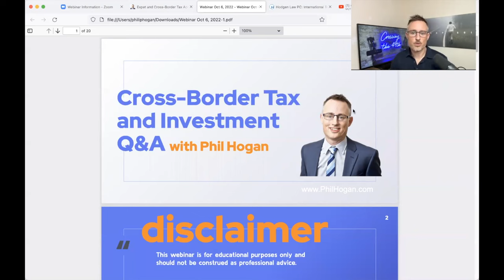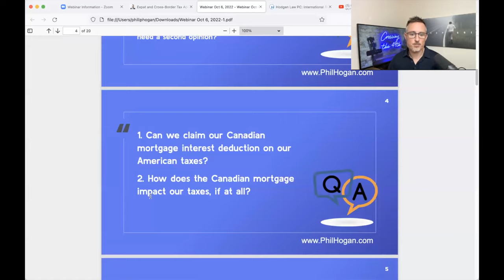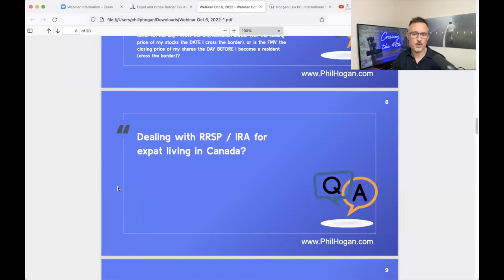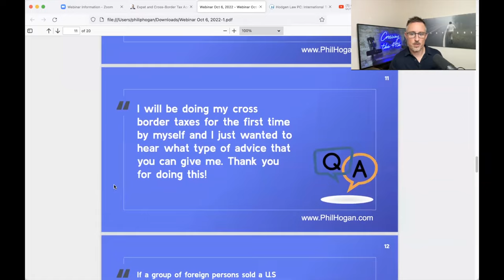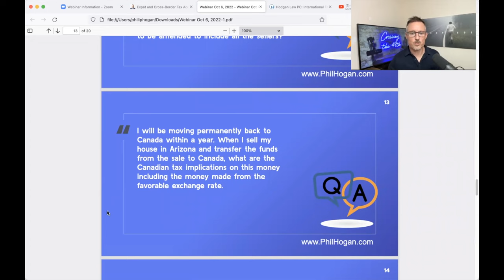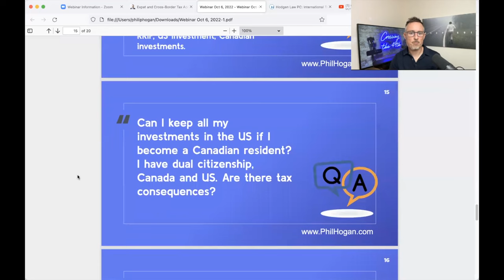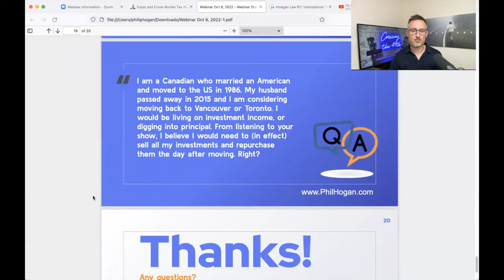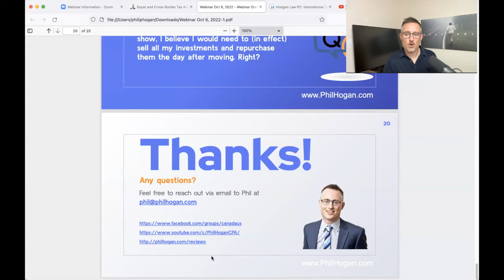Live cross-border tax and investment Q&A - Episode 19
On episode #19 of Crossing the 49th Podcast I host a live cross-border tax and investment Q&A

Topics discussed include:
0:00    Intro
5:24    US pensions and foreign tax credits
9:37    Claiming mortgage interest deduction
15:15  Inherited IRA and RRSP
17:19  US person and TFSAs in Canada
20:28  Re-adjust basis on investments after moving back to Canada
23:51  RRSP and IRAs for American in Canada
25:49  Departure tax and revaluation of investment cost basis
29:15  Inherited TOD account from the US (T1135 and T1142)
33:42  How to do my own cross-border tax returns
36:36  Sale of US property 8288 forms and withholdings
39:45  Selling house in Arizona and moving to Canada (foreign exchange conversion)
44:35  How to draw down investments as a US person living in Canada (401k, IRA, ROTH, investments)
47:06  Can I keep all my investments in the US
48:04  How to renew an expired ITIN
50:33  Taking CPP and/or US social security
51:55  List of comprehensive cross-border tax resources
55:03  Sell US investments before moving to Canada?
1:06:40 8833s and treaty election under Article XIII (7)
1:16:08 Thanks you for joining!

You can also stay updated on US Expat Tax and financial planning issues by following us at: